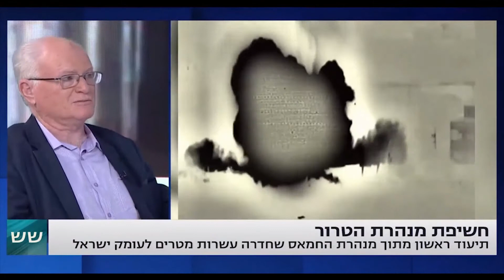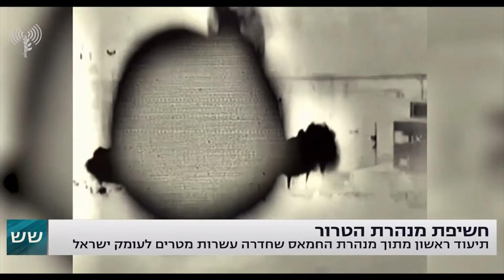אלוף (מיל.) עמוס גלעד - שש עם אמנון לוי (19.11.20)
אלוף (מיל.) עמוס גלעד, ראש המכון למדיניות ואסטרטגיה על חשיבות גילוי מנהרות הטרור בגבול רצועת עזה.